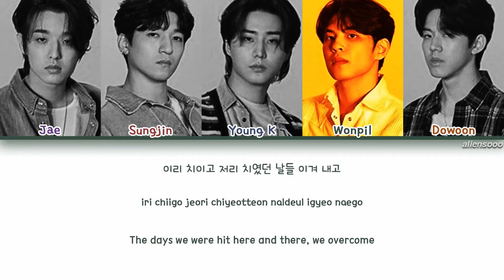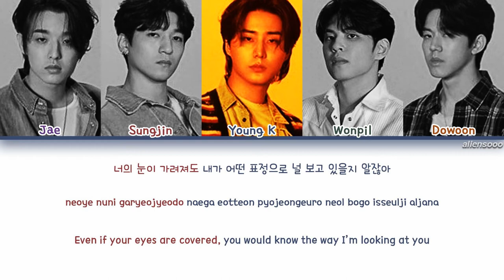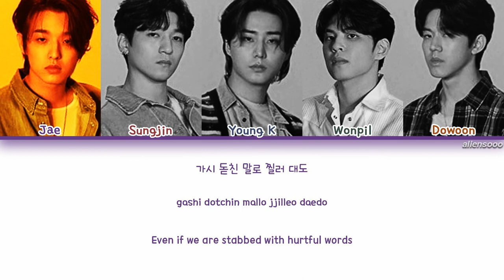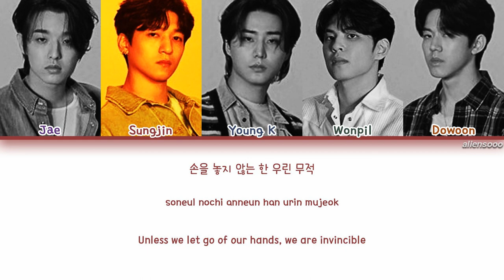DAY6 - ONE (Color Coded Han|Rom|Eng Lyrics)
Artist: DAY6
Song: ONE
Album: The Book of Us: Negentropy – Chaos swallowed up in love